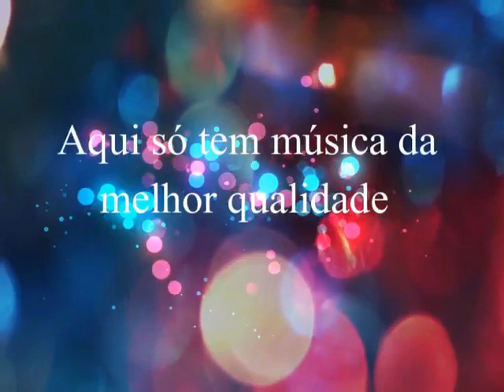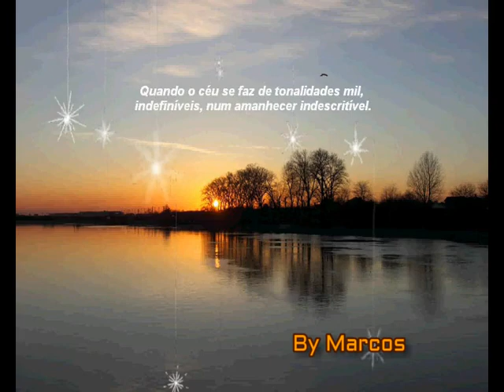João Mineiro & Marciano - A Gaveta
João Mineiro & Marciano